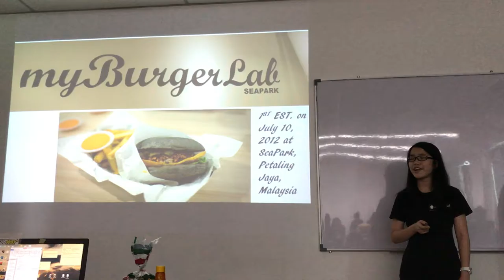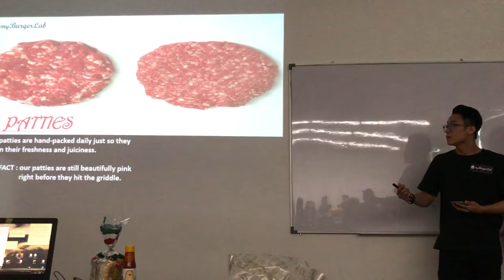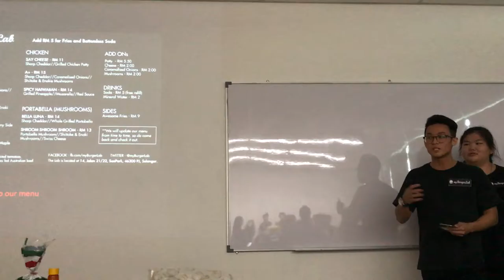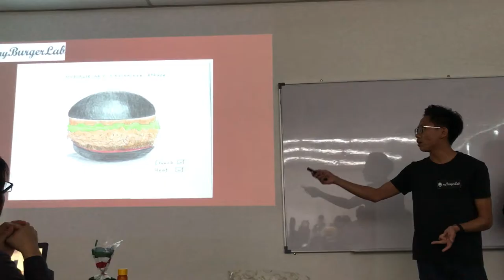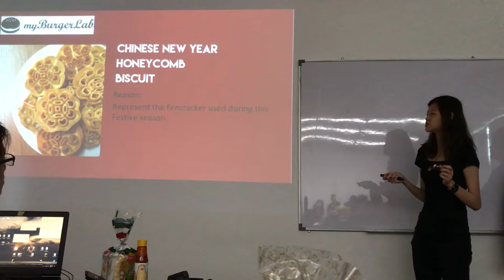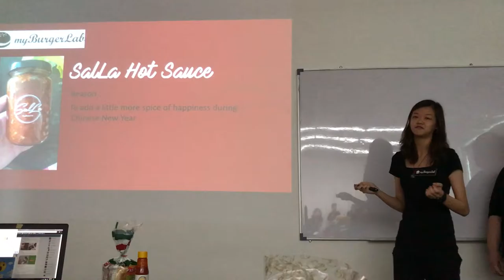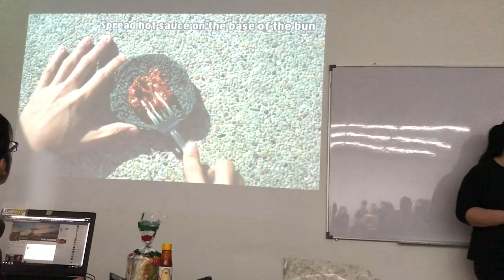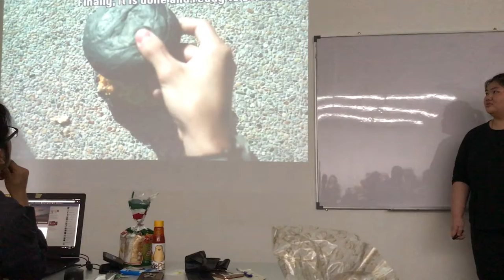MyBurgerLab Final Presentation